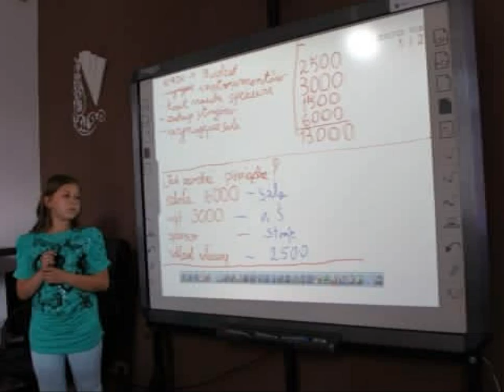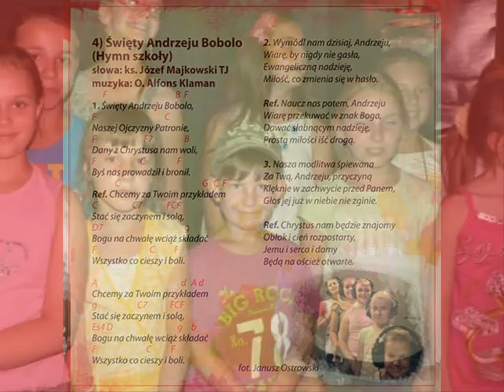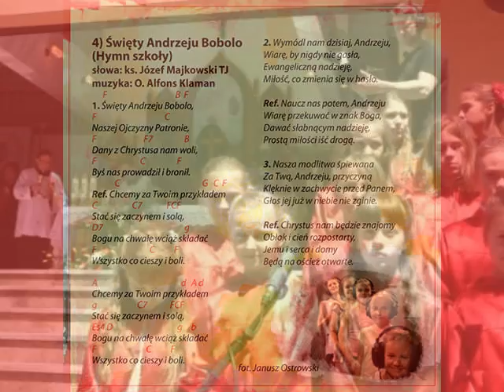Bobolanum - Święty Andrzeju Bobolo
Czas trwania: 03:08
Słowa: ks. Józef Majkowski TJ
Muzyka: O. Alfons Klaman CSSR